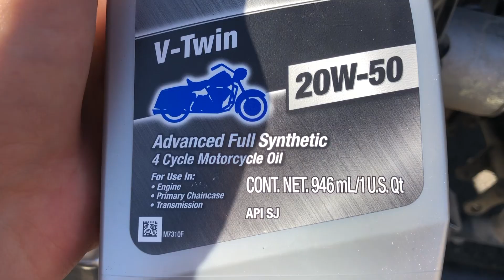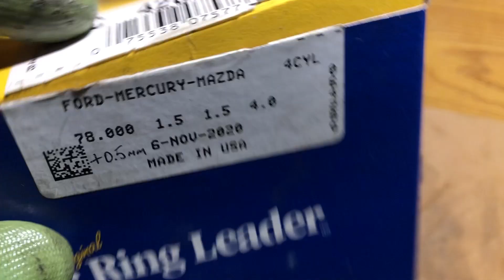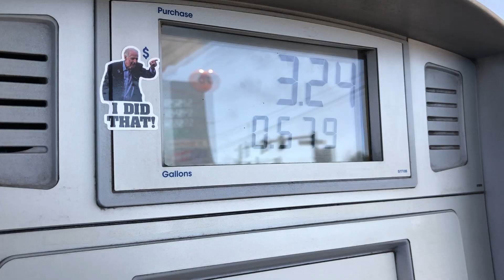Мотоцикл Урал в США. Бездорожье Орегона #2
Лето 2022
Мотопутешествие на Урале по штату Орегон.
Oregon Backcountry Discovery Route (OBDR)